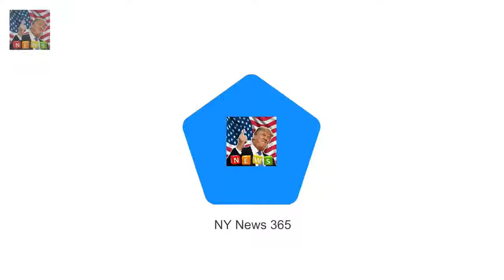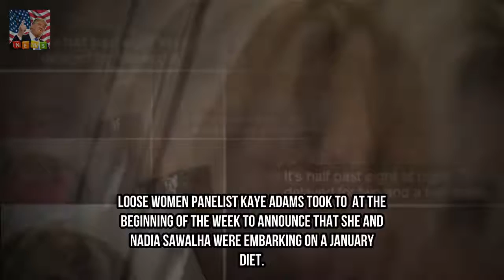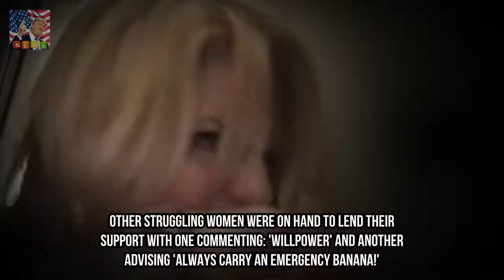Kaye Adams struggles to stick to January diet in hilarious video Breaking News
Kay Adams revealed she was starting a January diet at the beginning of the week However the Loose Women panelists willpower was put to the test when her flight from London City Airport to Glasgow was delayed on Tuesday night The presenter struggled to resist the snacks on offer taking to Instagram to vent Loose Women panelist Kaye Adams took to Instagram at the beginning of the week to announce that she and Nadia Sawalha were embarking on a January diet.